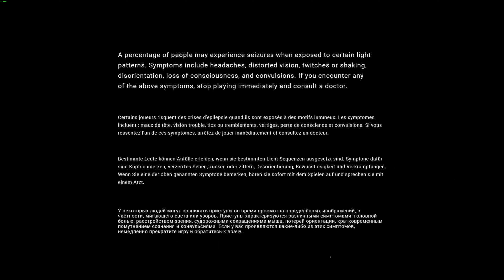MechWarrior 5: Mercenaries 4K Gameplay #100 All DLC & MODS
System Specs:
Ubuntu 24.10
AMD 5800X3D
128GB Of Ram
AMD AMD Radeon RX 7900XTX
NVME Gen 4.0